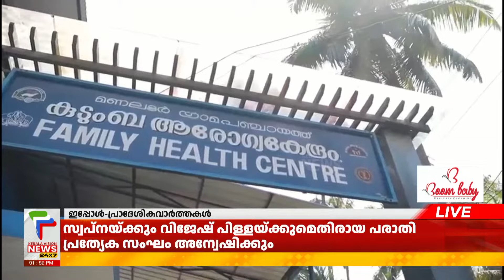സംസ്ഥാന സര്‍ക്കാരിന്റെ 'കായകല്‍പ്പ്' പുരസ്‌കാരങ്ങല്‍ പ്രഖ്യാപിച്ചു | Kayakalp Award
മികച്ച സര്‍ക്കാര്‍ ആശുപത്രികള്‍ക്കുള്ള സംസ്ഥാന സര്‍ക്കാരിന്റെ 2022-23 വര്‍ഷത്തെ കായകല്‍പ്പ് പുരസ്‌കാരങ്ങല്‍ പ്രഖ്യാപിച്ചു. 98 ശതമാനം മാര്‍ക്കോടെ ജില്ലാ തലത്തില്‍, രണ്ടാം സ്ഥാനം നേടിയ തൃശൂര്‍ മണലൂര്‍ കുടുംബാരോഗ്യ കേന്ദ്രത്തിലെ ജീവനക്കാരെയും ആശാ പ്രവര്‍ത്തകരേയും അനുമോദിച്ചു. പഞ്ചായത്ത് പ്രസിഡന്റ്  പി. ടി. ജോണ്‍സന്‍ അധ്യക്ഷത വഹിച്ച ചടങ്ങില്‍ കേക്ക് മുറിച്ചും മധുര പലഹാരങ്ങള്‍ വിതരണം ചെയ്തും സന്തോഷം പങ്കുവെച്ചു.

About COA